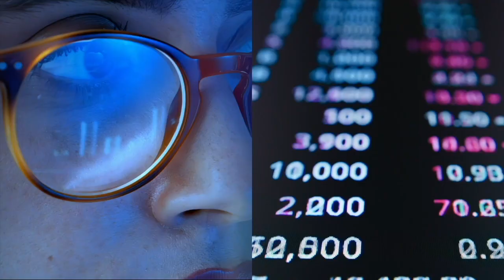RealAg Radio: Heifer retention, fall work, and yield expectations, Sept 21, 2023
Host Shaun Haney is joined by:

Ryan Barrett of Kensington, P.E.I.;
Warren Schneckenburger of Morrisburg, Ont.;
Chris Bauer, Lake Lenore, Sask.; and,
Chad Beagle of Rimbey, Alta.

Plus, hear from eastern field agronomist Marc Maisonneuve with a corn and bean update.

Thoughts on something we talked about on the show? Connect with host Shaun Haney via email  , on Twitter by using the hashtag RealAgRadio, or give us a shout on the response line, 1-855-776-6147.